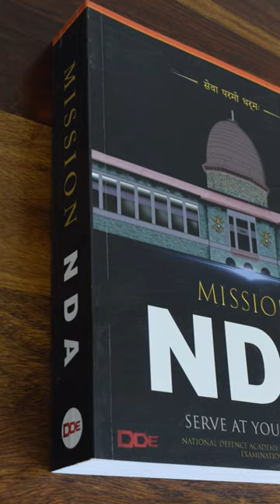Mi 26 Fleet of IAF will remain Grounded